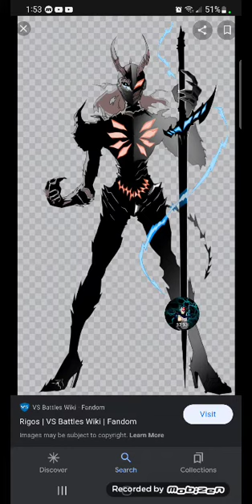What if luffy became a marine pt 2